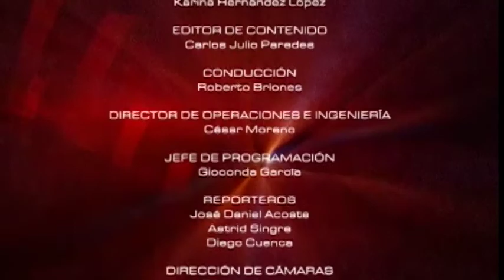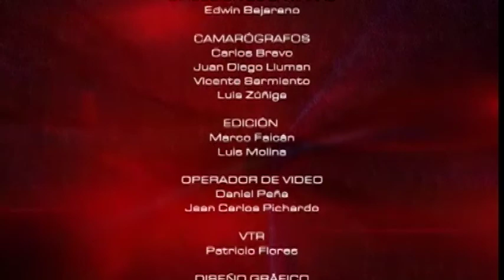MESA DE ANÁLISIS EDUCACIÓN | PROYECTOS DE EXPORTACIÓN